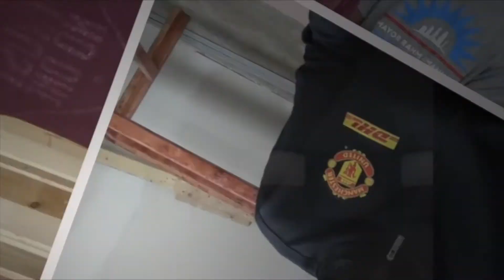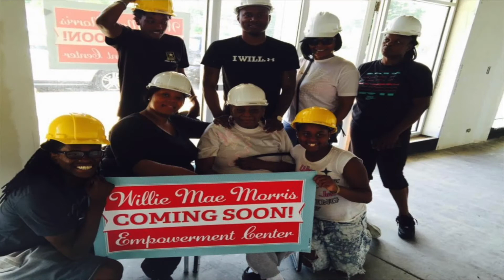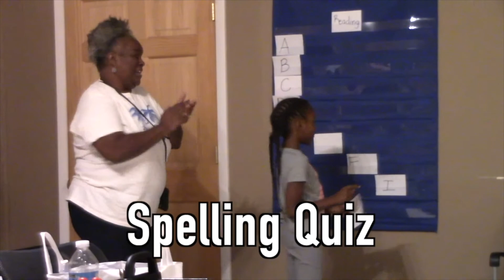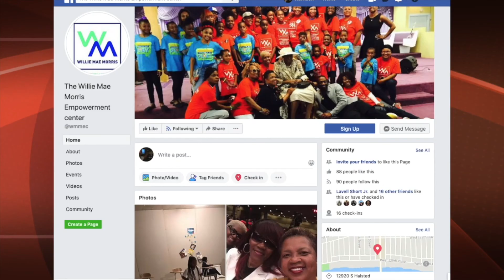WMMEC Fundraiser Brunch (Part1)